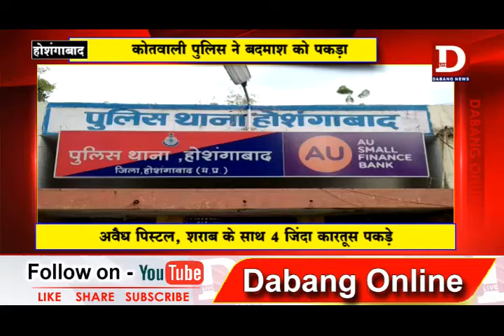HOSHANGABAAD कोतवाली पुलिस ने अवैध पिस्टल, शराब के साथ 4 जिंदा कारतूस पकड़े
होशंगाबाद कोतवाली पुलिस को मुखबिर की सूचना मिली की  रेलवे ओवर ब्रिज के नीचे से बंगाली कॉलोनी में एक व्यक्ति हथियार लिए घूम रहा था ओर लोगो को डरा धमका रहा है। मुखबिर की सूचना मिलने पर एसडीओपी  और  थाना प्रभारी संतोष सिंह चैहान द्वारा तत्काल टीम का गठन किया गया। टीम मौके पर पहुंची व्यक्ति को घेराबंदी कर पकड़ा लिया। बदमाश ने अपना नाम वसीम बैग बताया।  टीआई संतोष सिंह चैहान के अनुसार वसीम बैग की तलाशी लेने पर उसके कब्जे से एक पिस्टल चार जिंदा कारतूस पकड़े गए।  जब घर की तलाशी ली गई तो घर के अंदर नीले रंग के 40 लीटर के प्लास्टिक के 2 कुप्पे में 80 लीटर देसी महुआ हाथ भट्टी की शराब बरामद की गई । आरोपी पर केस दर्ज कर उसे न्यायालय में पेश किया गया।